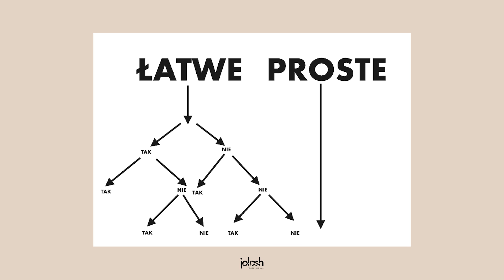Jak ZNALEŹĆ najlepsze SZKOLENIE ze stylizacji RZĘS lub BRWI? | JoLash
Dziś opowiem o tym, jak znaleźć najlepsze szkolenie ze stylizacji rzęs lub brwi.
Cześć! Nazywam się Joanna Siruga  i jestem z JoLash, gdzie szkolimy przyszłych i obecnych stylistów rzęs i brwi, a także zapewniamy im odpowiednie produkty do pracy.

Możliwe, że szukasz swojego pierwszego szkolenia, ale czujesz, że kręcisz się w koło i nie wiesz od czego zacząć. Usiądź wygodnie, opowiem Ci, jak znaleźć najlepsze szkolenie ze stylizacji rzęs lub brwi i najskuteczniejszych instruktorów, niezależnie od marki, jaką wybierzesz.

Pamiętam dobrze, jaka ekscytacja towarzyszy momentowi, w którym decydujemy się na nasze pierwsze szkolenie. Jednak, kiedy nie wiemy jak się za coś zabrać, to zdajemy się na nasz instynkt; sprawdzamy, gdzie blisko odbywają się szkolenia i które jest najtańsze. Wiem, bo pytanie: “gdzie na szkolenie nie za miliony” jest w moim codziennym deja vu na Facebookowych grupach. Sama przez to przechodziłam, więc wiem z czym się zmagasz.
Dlatego przedstawię Ci drogę wyboru, która jest łatwa, ale nie jest prosta. Mam dla Ciebie 6 rad, które sama chciałabym usłyszeć, gdy szukałam swojego pierwszego szkolenia ze stylizacji.

Jeśli zastanawia Cię jak znaleźć najlepsze szkolenie ze stylizacji rzęs lub brwi to jesteś we właściwym miejscu, bo w tym odcinku usłyszysz sporo wartościowej wiedzy.

0:00 - Jak znaleźć najlepsze szkolenie ze stylizacji rzęs lub brwi?
2:50 - Rada nr 1: Określ czego dokładnie
chcesz się nauczyć
3:15 - Rada nr 2: Zrób listę priorytetów
3:20 - Rada nr 3: Określ do jakich miejsc
najwygodniej jest Ci dotrzeć
4:10 - Rada nr 4: Umów się na
zabieg w salonie
6:34 - Rada nr 5: Zweryfikuj
umiejętności trenera
7:34 - Rada nr 6: Policz, ile możesz
przeznaczyć na szkolenie